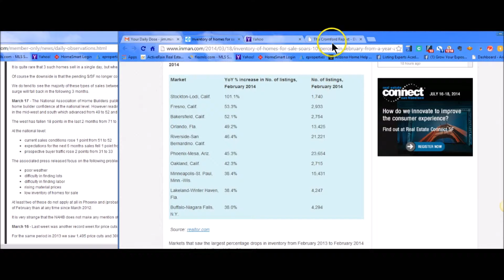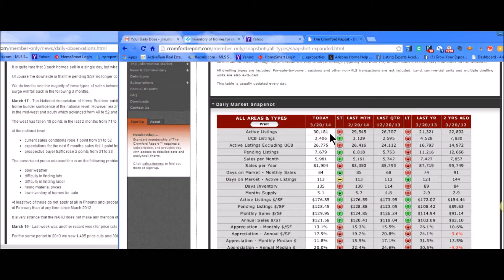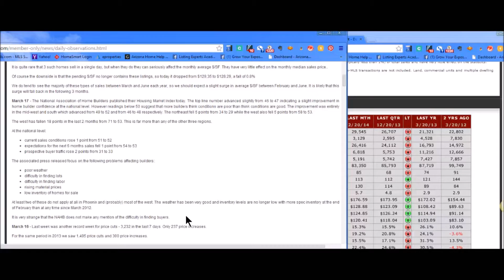3-20-14 Mid Week Cromford Real Estate Report from South Scottsdale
The 3-20-14 Mid Week Cromford Real Estate Report from South Scottsdale is showing what is becoming a disturbing trend.  Discussion of the trend can be seen